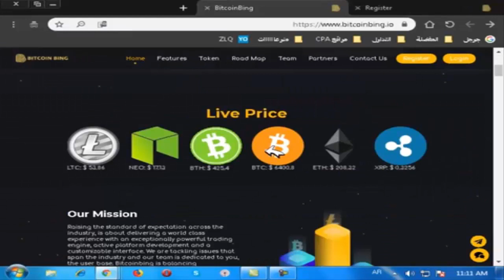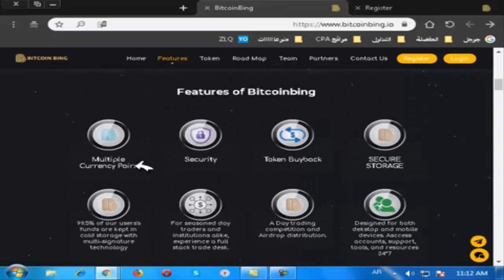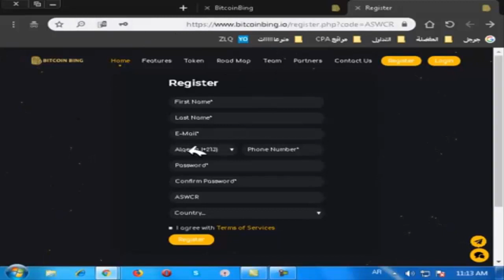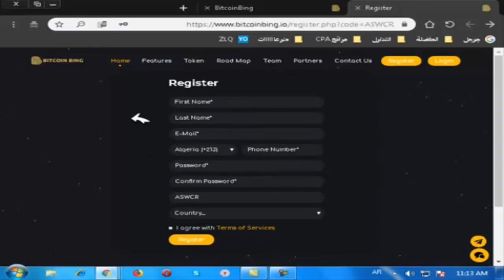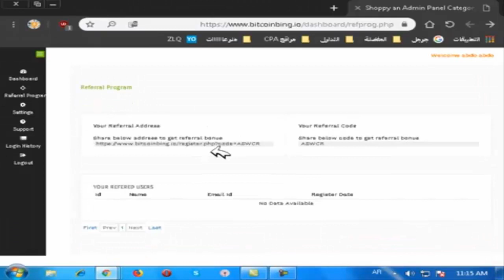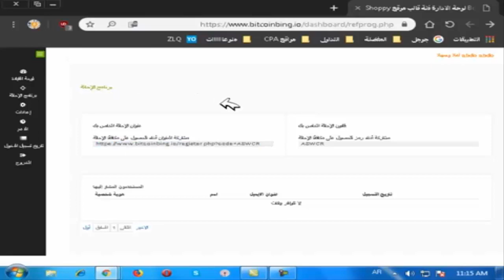الربح من الانترنت 2018 | ربح 10$ دولار مجانا والسحب قريبا | سارع الآن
موقع يعطي 10 دولار مجانا السحب بعد يومين |أقسم بالله حقيقي | الربح من النت
الربح من الانترنت | الربح من البيتكوين | الربح من الايرودروب | الربح من التداول |